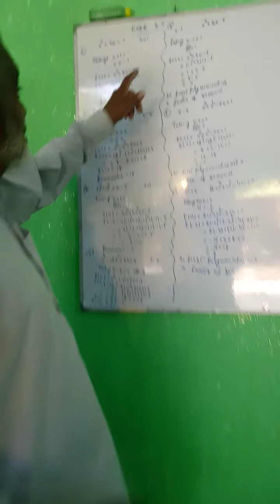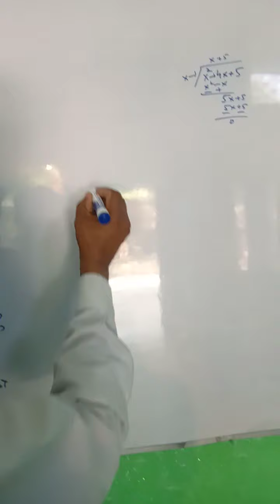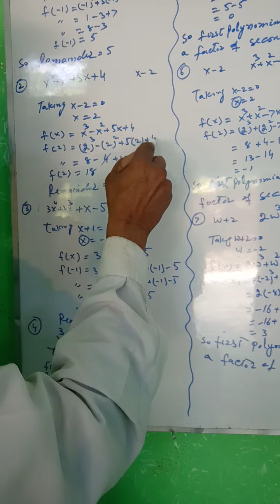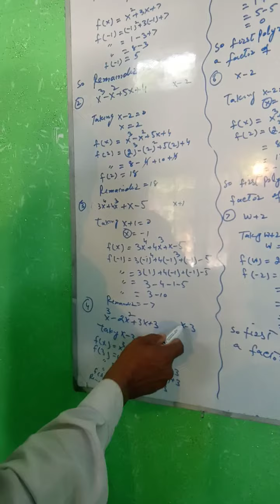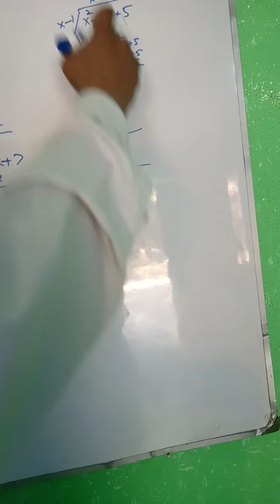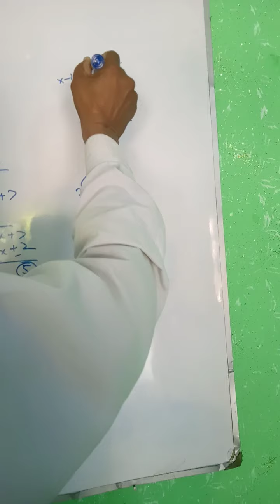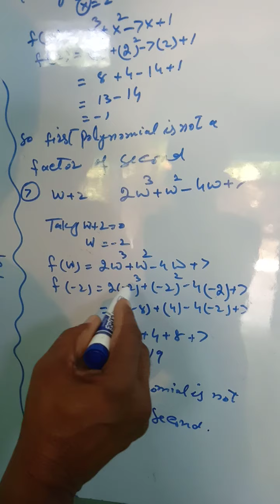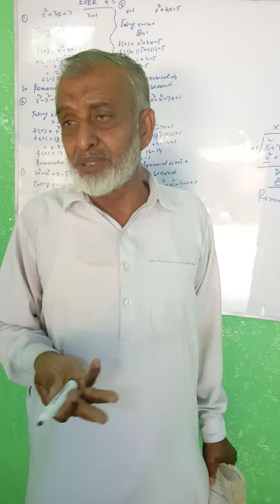Exercise 4.5 Lecture 20 FSC first year math by Zain Ul Abidin